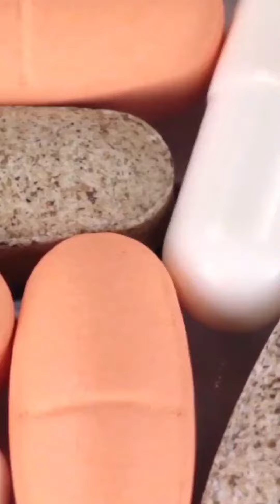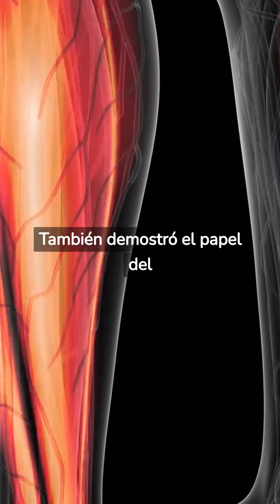Frederick Gowland Hopkins: El Descubridor de las Vitaminas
Hoy, nos sumergiremos en la vida y los logros de un bioquímico británico que cambió nuestra comprensión de la nutrición: Frederick Gowland Hopkins, el hombre que descubrió las vitaminas. ¡Acompáñanos en esta increíble travesía científica! 🥇